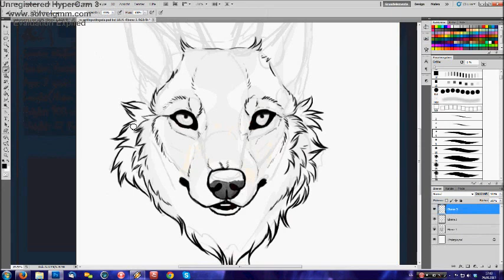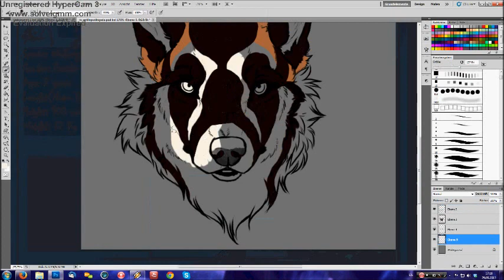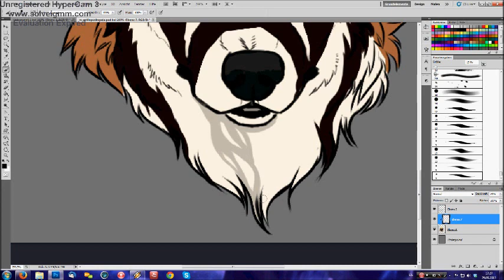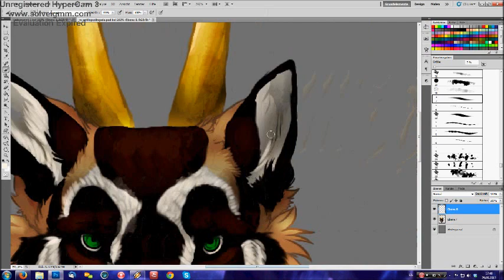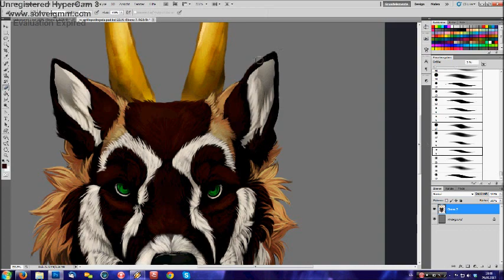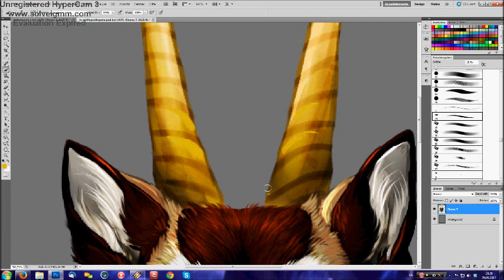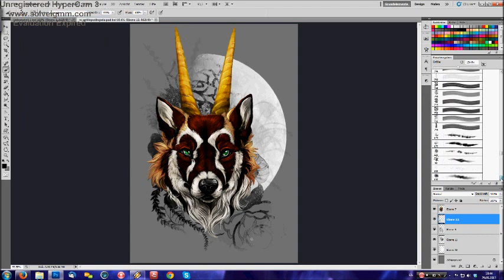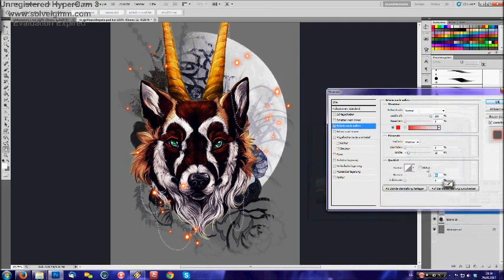Speed Paint: Wilderness